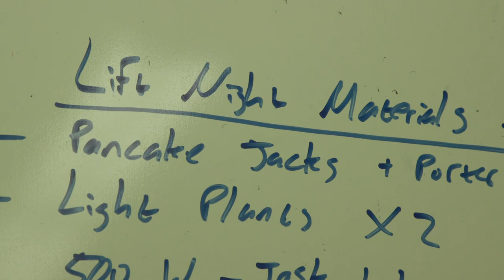Salton Road Pedestrian/Cycle Bridge Update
Impressive video of our project team in Abbotsford, BC lifting the Salton Road Pedestrian/Cycle bridge into place! A major milestone made possible with the support from our partners.